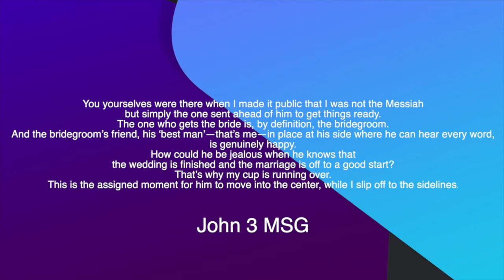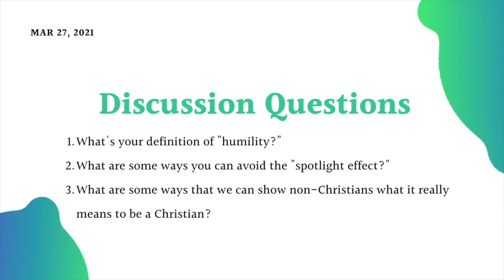"The Spotlight Effect" w/Pastor J. North - Youth Discussion Starter Video